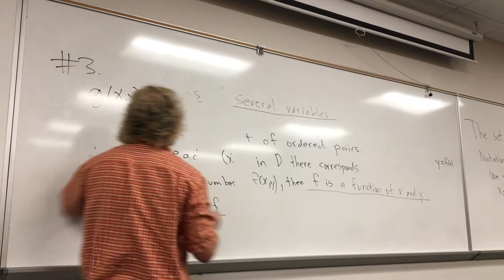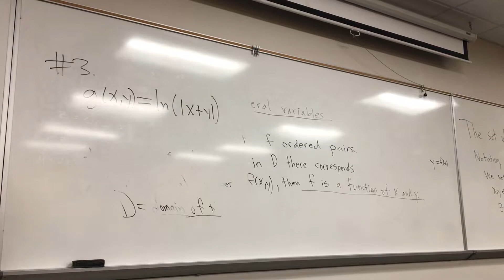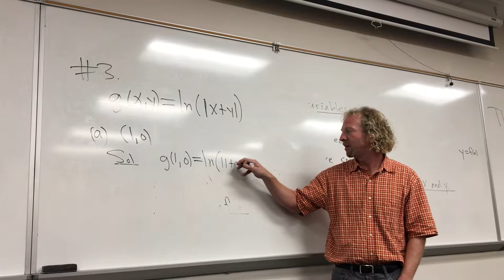Evaluating a Multivariable Function g(x,y) = ln(|) at (1,0)